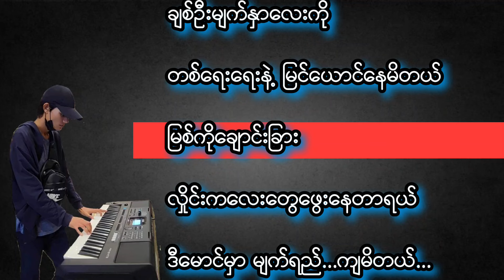ပြေားလိုက်ပါရွှေကြိုးကြာ ကာရာအိုကေ😘 တီးလုံးမြူးမြူးလေး😍